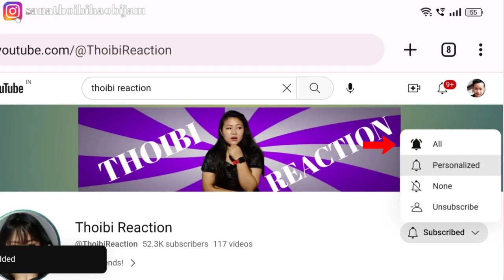Manipuri Instagram HOTTIES' Reels & Funny Videos Reaction😂 || #022 THOIBI REACTION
Sanathoibi Haobijam
Old Checkon Manipur(India)